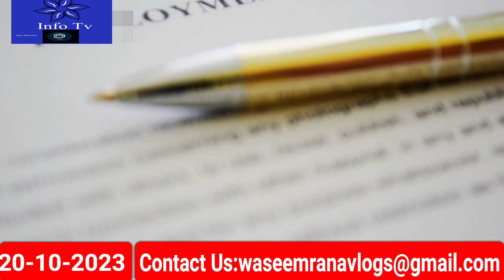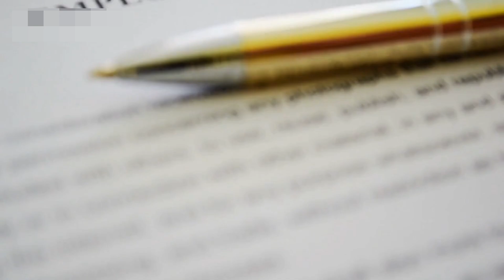6 Most Important News From KSA Today in Evening|سعودی کی تازہ خبریں|How to Remove Old Huroob Status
6 Most Important News From KSA Today in Evening|سعودی کی تازہ خبریں|How to Remove Old Huroob Status#saudi_news
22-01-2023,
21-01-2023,